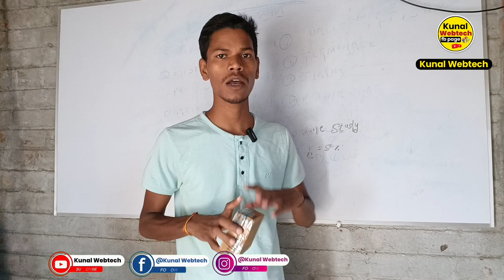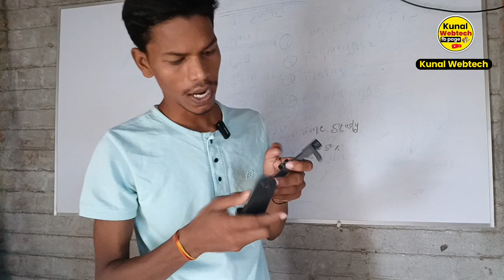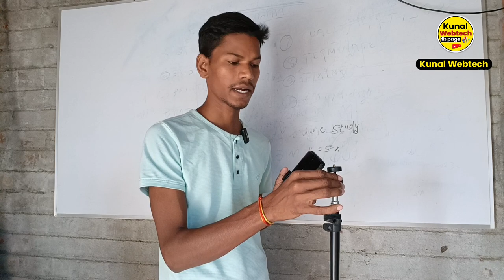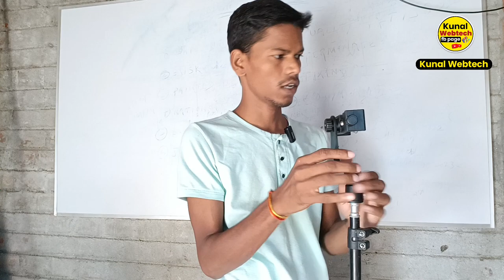Adjustable Dual Clip Mobile Holder ll Best Mobile Mount for Tripod, Stand l Flipkart Product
Adjustable Dual Clip Mobile Holder  ll Best Mobile Mount for Tripod, Stand l Flipkart Product 2024.

Searching Keyboard:
best mobile holder for bike
best mobile holder for vlogging
best mobile stand for shoot overhead video
best tripod for overhead videos
mobile holder
mobile holder for bike
mobile holder for jupiter
mobile holder for online classes
mobile holder for online teaching
mobile holder for scooty
tripod for overhead videos
tripod mobile holder unboxing
unboxing
unboxing bunny mobile stand
unboxing mobile tripod stand flipkart
unboxing video kaise record karte hai
360 degree mobile holder
best car mobile holder
brolaviya mobile holder
cigarette lighter unboxing video
flexible mobile holder in office
flexible mobile phone holder
metal mobile holder
mobile cigarette lighter unboxing
mobile holder
mohit ki video flexible mobile phone holder
unboxing video
usb cigarette lighter unboxing video
Adjustable dual clip mobile holder
Adjustable dual clip mobile holder unboxing
Adjustable clip mobile holder unboxing

                         𝔻𝕠𝕟`𝕥 𝔽𝕠𝕣𝕘𝕖𝕥 ℙ𝕃𝕫.

°°°°°°°°°°°°°°𝕎𝕒𝕥𝕔𝕙𝕚𝕟𝕘 𝕗𝕠𝕣 𝔼𝕟𝕕°°°°°°°°°°°°°°°

𝔽𝕣𝕠𝕞:
𝚆𝚊𝚛𝚒𝚜𝚊𝚕𝚎𝚐𝚊𝚗𝚓, 𝙽𝚊𝚠𝚊𝚍𝚊 ,𝙱𝚒𝚑𝚊𝚛 (India)